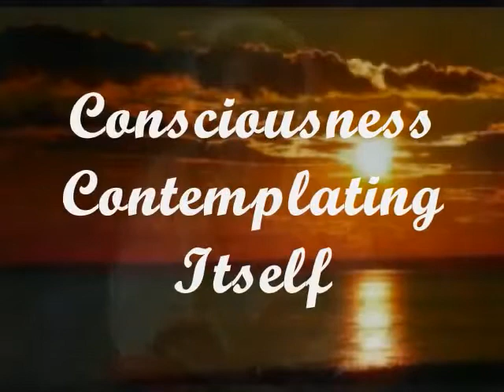CONSCIOUSNESS CAPACITY ~ AWAKENINGLIFE ~ MOOJI JI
Every thought and every breath is a breath
and a thought occurring in awareness;
And we are that awareness,
That thought-less and breath-less awareness.